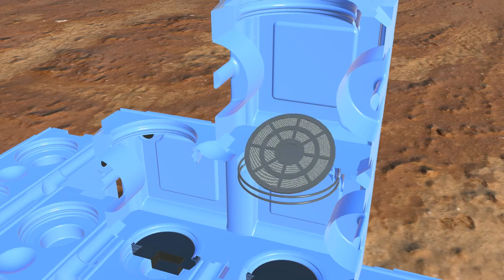Aquablock Water Filtration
The Aquablock is a re-usable HDPE/PLA modular container with UV protection that can be easily connected in order to build basic structures, filter water, and much more.
This video shows how the Aquablock can be used to filter water.